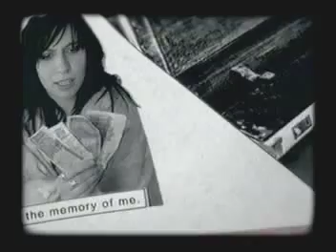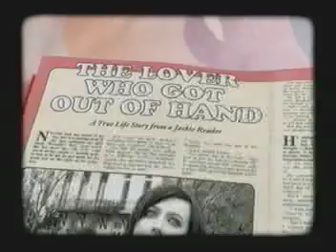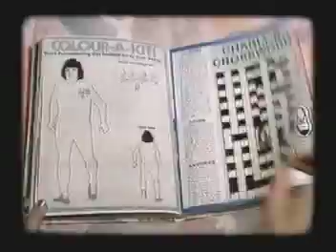Bastardo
The third single taken from "Grey Will Fade", the debut solo album by Charlotte Hatherely, ex of Ash. Featuring cameos by David Walliams, Simon Pegg, Julia Davis, and a host of others